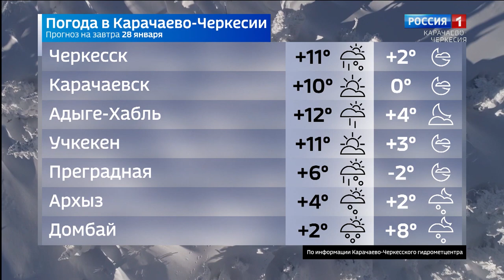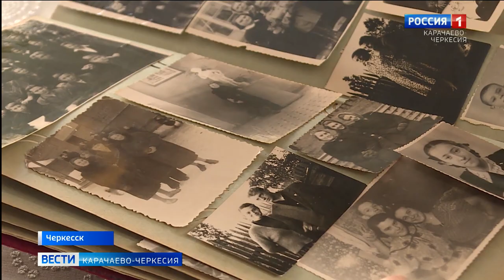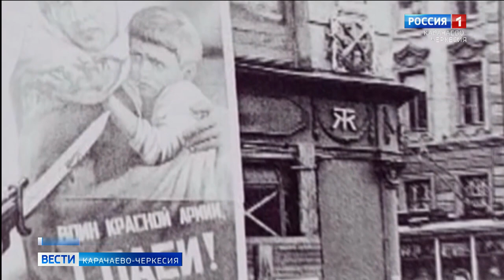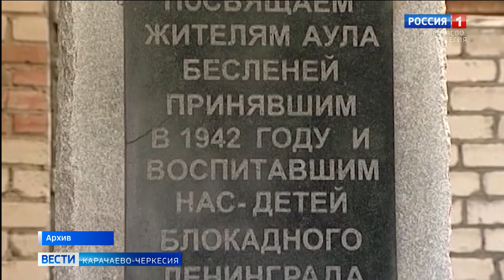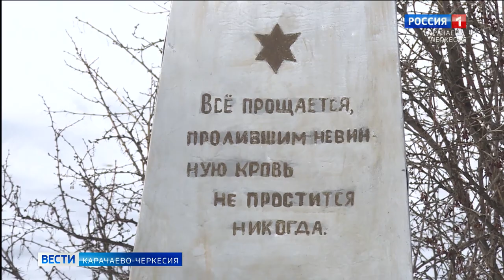Вести Карачаево-Черкесия 27.01.2021